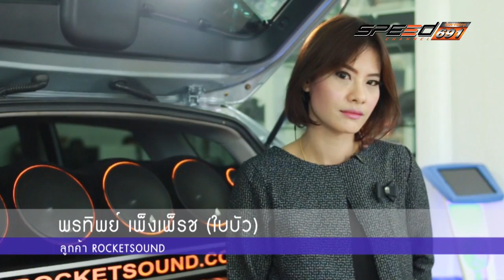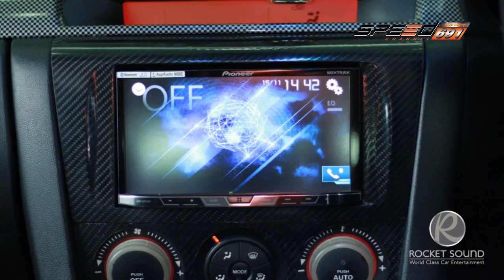X sursound 27 11 59 B2